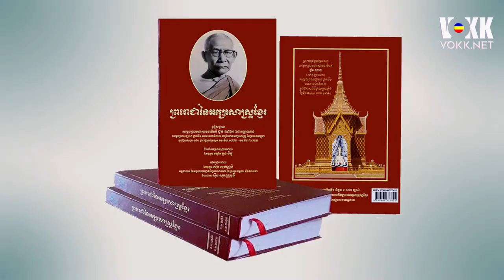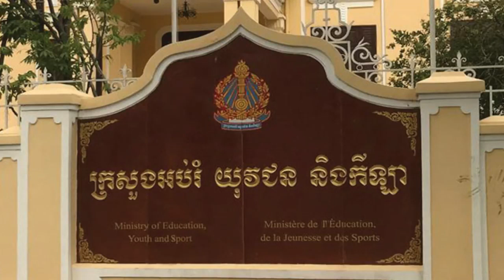សម្ភាសន៍អំពីការបោះពុម្ពសៀវភៅ "ព្រះរាជានៃអក្សរសាស្ត្រខ្មែរ" (ភាគ ១)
នៅពេលថ្មីៗនេះ ពុទ្ធកសមាគមព្រះសង្ឃខ្មែរ-សហរដ្ឋអាមេរិក ជាសមាគមមួយរបស់ព្រះសង្ឃខ្មែរ ដែលបានបង្កើតឡើងនៅសហរដ្ឋអាមេរិក បានបោះពុម្ពសៀវ ភៅមួយក្បាលមានឈ្មោះថា “ព្រះរាជានៃអក្សរសាស្ត្រខ្មែរ” ស្ដីពីព្រះរាជជីវប្បវត្តិ នៃ សម្ដេចព្រះសង្ឃរាជ ជួន ណាត (ជោតញ្ញាណោ) នៅក្នុងប្រទេសកម្ពុជា ។ លោក ថាច់ ប្រីជា គឿន នៃ សំឡេងកម្ពុជាក្រោម (VOKK) ធ្វើកិច្ចសន្ទនាមួយជាមួយនឹង ព្រះតេជព្រះគុណ សែម ចន្ទធីរ៍ ជាអគ្គលេខាធិការ នៃ ពុទ្ធកសមាគមព្រះសង្ឃខ្មែរ-សហរដ្ឋអាមេរិក និងជាព្រះចៅអធិការវត្តខ្មែរអារីហ្សូណា រដ្ឋអារីហ្សូណា អំពីដំណើរការរៀបរៀង ចងក្រង និពន្ធ និងបោះពុម្ពសៀវភៅនេះ និងប្រវត្តិសំខាន់ៗ របស់ សម្ដេចព្រះសង្ឃរាជ ជួន ណាត ដែលបានសរសេរនៅក្នុងសៀវភៅ “ព្រះរាជានៃអក្សរសាស្ត្រខ្មែរ” ព្រមទាំងអំពីប្រវត្តិព្រះពុទ្ធសាសនា និងប្រពៃណីខ្លះៗនៅក្នុងប្រទេសកម្ពុជា ។
សូមបញ្ជាក់ថា ព្រះតេជព្រះគុណ សែម ចន្ទធីរ៍ (ធម្មសិរី) ជាព្រះសង្ឃខ្មែរមួយអង្គ ដែលមានចំណេះវិជ្ជាខ្ពង់ខ្ពស់ និងជ្រៅជ្រះទាំងផ្លូវលោក និងផ្លូវធម៌ ។ ចាប់ពីឆ្នាំ ១៩៩៩ ដល់ ២០០៥ ព្រះអង្គបានសិក្សាថ្នាក់បរិយត្តិធម៌នៅវត្តនិគ្រោធវ័ន និងសាលាពុទិកវិទ្យាល័យព្រះសុរាម្រឹត នៅរាជធានីភ្នំពេញ នៃប្រទេសកម្ពុជា ។ ឆ្នាំ ២០១០ ព្រះអង្គបានទទួលសញ្ញាបត្រ អនុបណ្ឌិតទស្សនវិជ្ជាពុទ្ធសាសនា នៅសាកលវទ្យាល័យកល្យាណី នាប្រទេសស្រីលង្កា ។ ឆ្នាំ ២០១០ ដល់ ២០១៤ ព្រះអង្គគង់នៅប្រទេសស្វិស ក្នុងទ្វីបអឺរ៉ុប ហើយបានសិក្សាអំពីភាសាអាល្លឺម៉ង់  កិច្ចការអន្តរសាសនា  និងធនាគារហិរញ្ញវត្ថុ ។ ព្រះអង្គបានបំពេញការងារជាមួយអង្គការអន្តរសាសនា  និងជាអ្នកតំណាងពុទ្ធសាសនាថេរវាទនៅក្នុងក្រសួងអន្តោប្រ វេសន៍នៃប្រទេសស្វិស ព្រមទាំងបានបម្រើការនៅមជ្ឈមណ្ឌលវប្បធម៌ខ្មែរ នៃវត្តសង្ឃារាម នៅក្នុងប្រទេសស្វិស ទៀតផង ។ នៅឆ្នាំ ២០២៤ ខាងមុខនេះ  ព្រះអង្គនឹងបានបញ្ចប់ថ្នាក់បណ្ឌិតផ្នែកវិទ្យាសាស្ត្រចិត្តវិជ្ជា នៅសាកលវិទ្យាល័យគ្រែនឃែនញាណ  (Grand Canyon University) នៅរដ្ឋអារីហ្សូណា សហរដ្ឋអាមេរិក ។ (vokk)